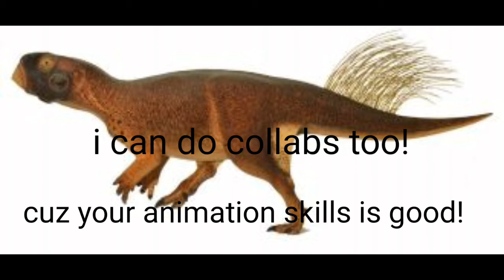my channel suggestions! (omg i have an art)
especially i was the creator of dinosaur party a long ago so i have an art tgat i created using medibang paint